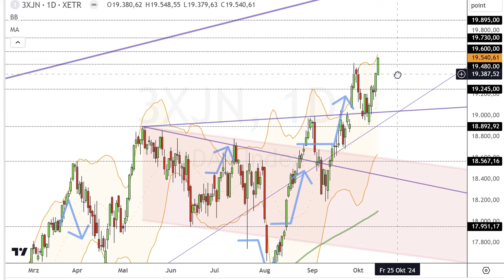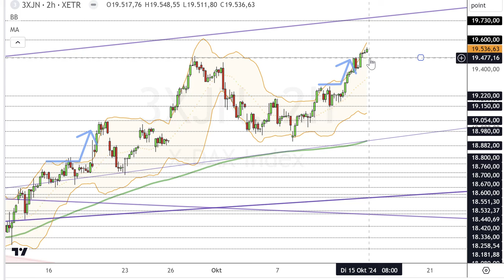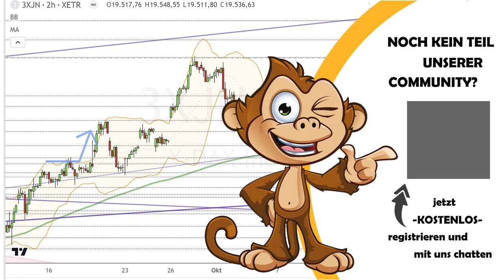Dax Analyse 15.10.2024